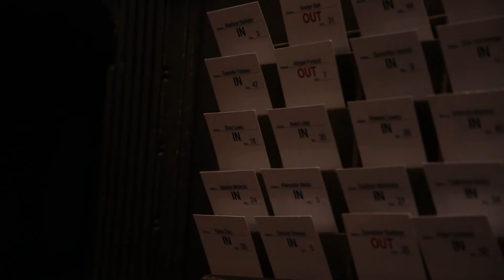FDU Wroxton College Spring 2020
Relive some of the best moments from the Wroxton Spring 2020 semester.

Video by Brian Lewis.